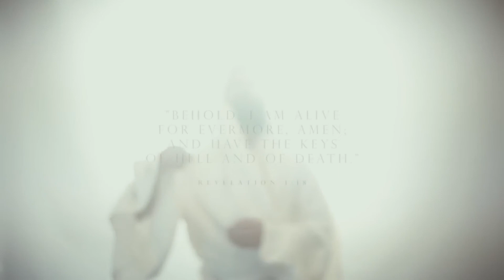Група "Початок" - Він Воскрес!